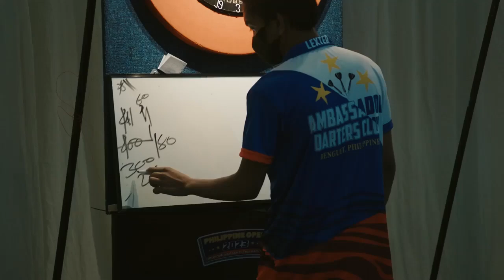The Philippine Open 2023: International Darts Tournament at Leyte Academic Center.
The Philippine Open 2023: International Darts Tournament at Leyte Academic Center, Pawing, Palo Leyte (April 12-16, 2023) was a smashing success, and we couldn't have done it without all of you! 🥳
🎖️ To our team managers who sponsored players, we're beyond grateful for your unwavering support! Your dedication made a world of difference.
✈️ To our international competitors who journeyed to Leyte, your passion and talent truly elevated the event. Thank you for being part of this unforgettable experience!
🌟 To our generous sponsors, particularly Governor Carlos Jericho "Icot" Loreto Petilla and the province of Leyte, we couldn't have asked for a more fantastic venue. Your contributions made the magic possible!
🙋‍♀️🙋‍♂️ Last but not least, a massive shout-out to our dedicated volunteers! Your tireless efforts and enthusiasm were truly inspiring. You're the heart and soul of this event!
Let's keep our calendars open for the Philippine Open 2024, as we continue to unite over our shared love for darts. Until next April, aim high and stay sharp! 🎯🤝